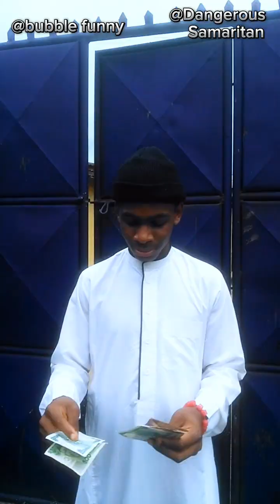Nigerians we no the hear road funnyclips celebrity funny #